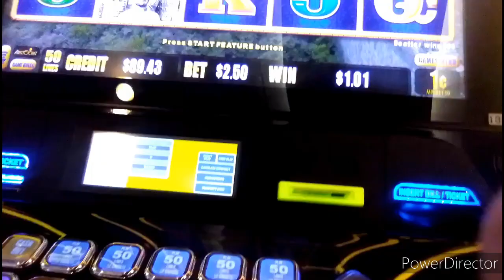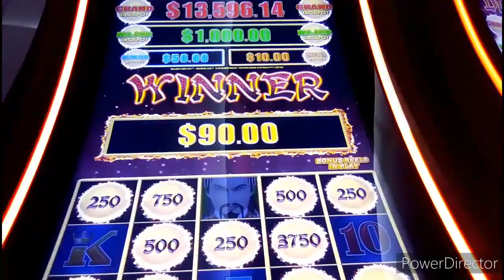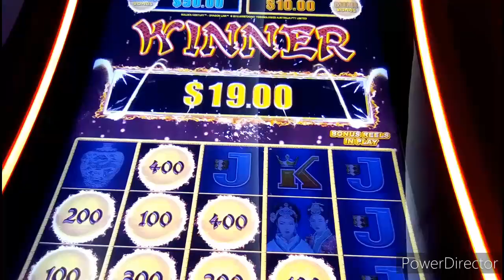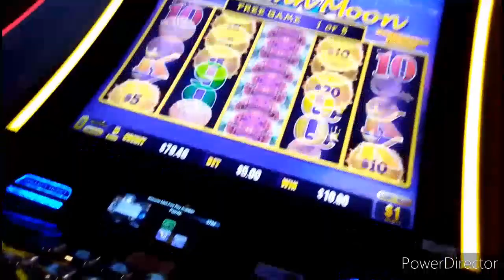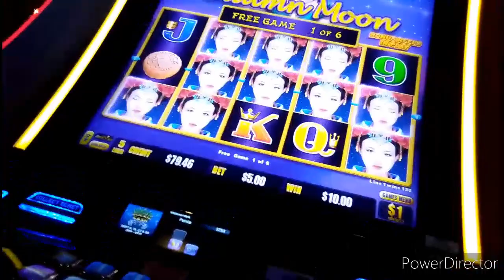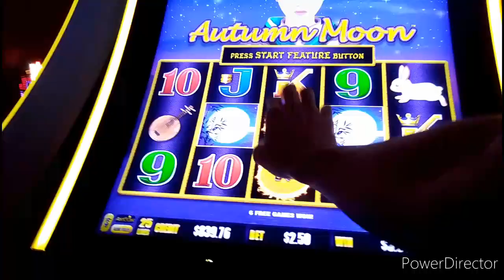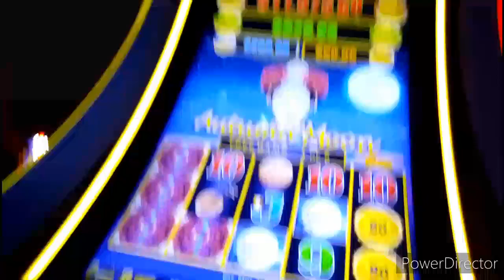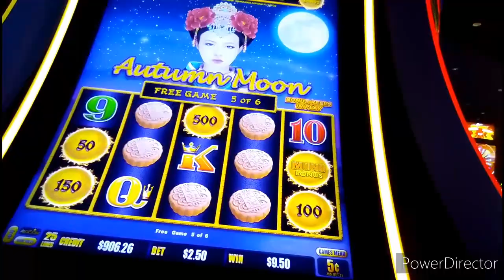DRAGON LINK GOLDEN CENTURY & AUTUMN MOON 1c 5c $10 SLOTS * BACK2BACK BONUSES, BIG WIN!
Highlights from a couple of great runs on DragonLink GoldenCentury & AutumnMoon -- including huge mystery reveals, bonus-in-the-bonus, and back-to-back bonuses! -- recorded at AguaCaliente Rancho Mirage & DesertDiamondWest near Phoenix